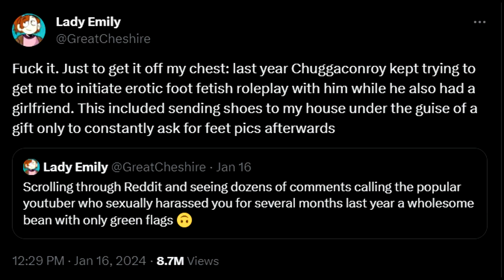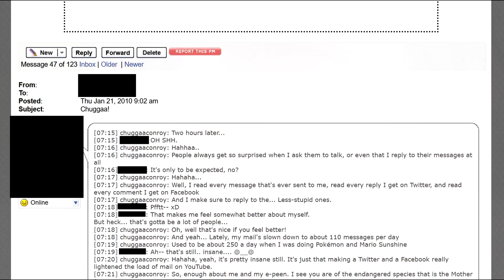chuggaaconroy amv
my favorite youtuber / lets player :D
i sure hope he's doing okay and isn't getting accused of anything :DDDD,,,